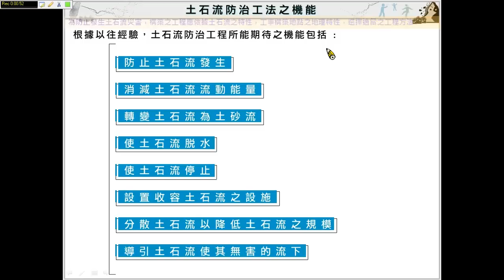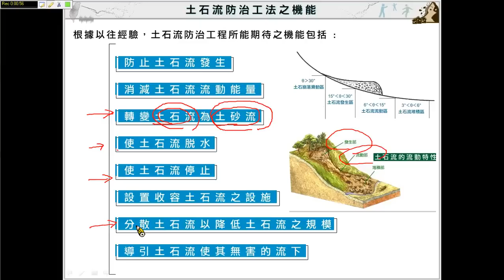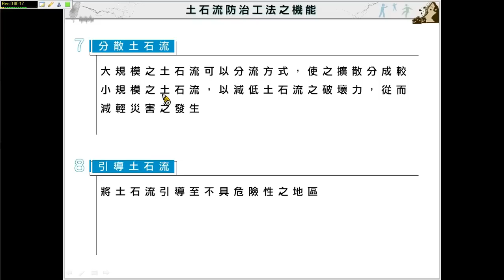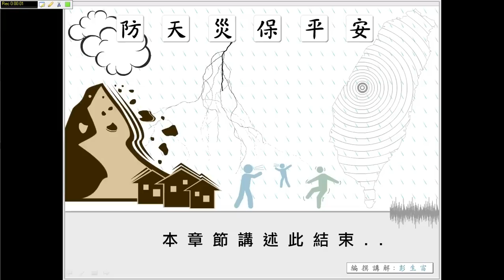單元7 2 土石流防治工法之機能